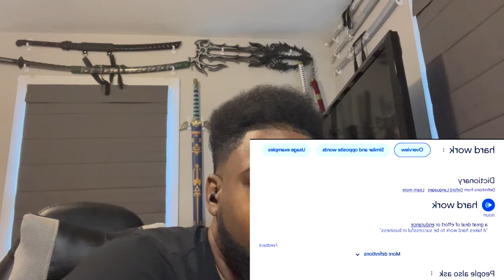Reacting To ​⁠ @AsarathaHSYT 's "Talent vs Hardwork" - What Really Matters To People! (JJK X MHA)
Oh, BOY! This'll be fun!

Check Out Asaratha HS's Channel!

Important Links!